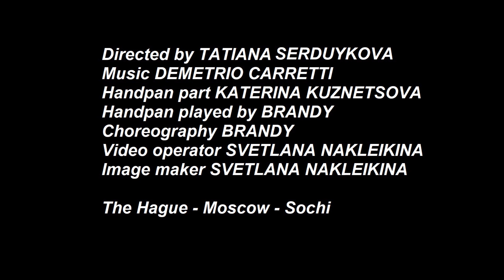HANDPAN MUSIC | Nordseewind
Handpan played by Brandy
Video operator Svetlana Nakleikina